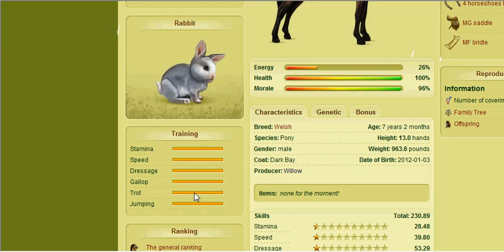Howrse Horse For Sale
Please Take Him Hes 600 Equus